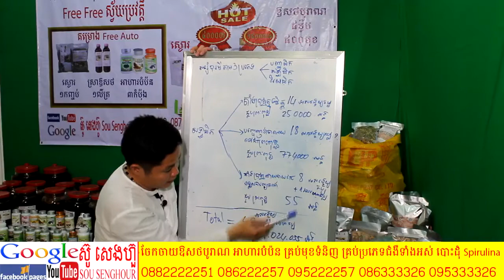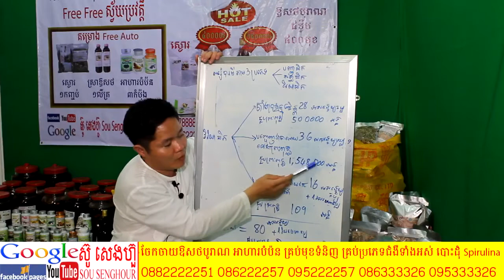០៧ ព្រះពុទ្ធសាសនា​ ធម្មទេសនា ធម្មទាន រឿងព្រះពុទ្ធ ពុទ្ធប្រវត្តិ ពុទ្ធឳវាទ ពុទ្ធព្យាករណ៏ ពុទ្ធវង្ស កប